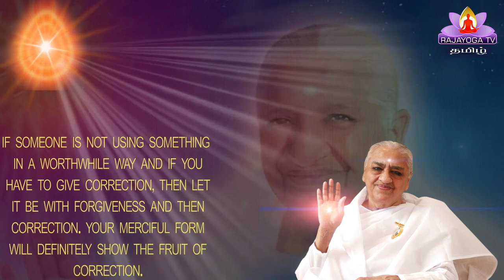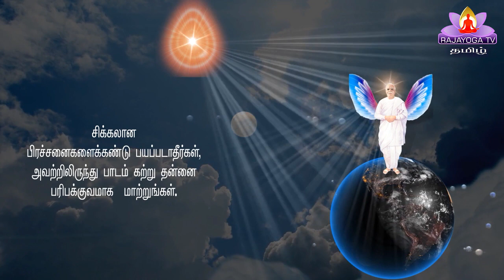God's Messages | இறைவனின் மகாவாக்கியம் 24 / 08 / 20